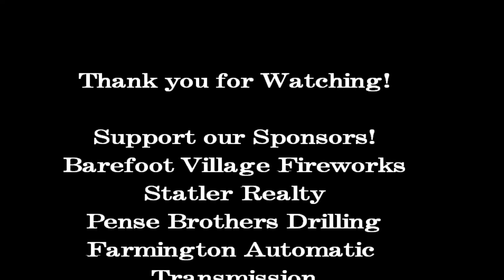Doe Run Raceway Mini stock Feature 9-10-21